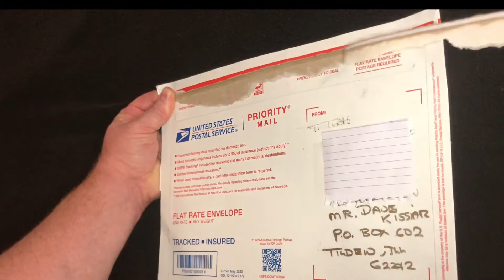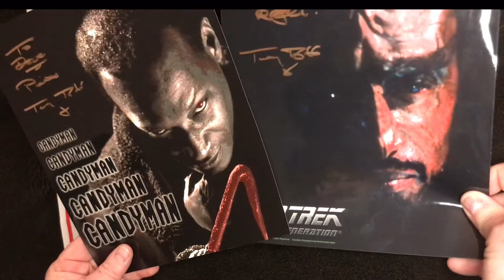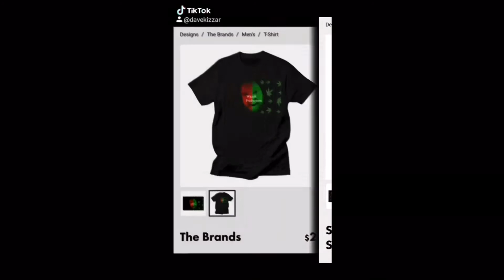Tony Todd is awesome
Enjoy our variety of videos.
Videos are broken up into groups by genre.
Fortnite Support a creator code: WKZZR
send letters or inquiries to:
WzzR DaveT.V.

est. 06/18/2016